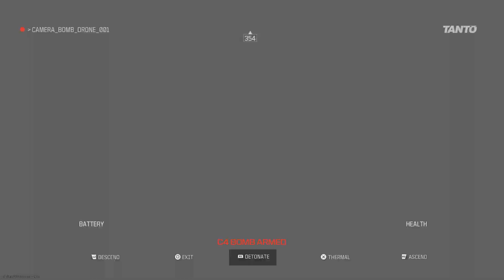Call of Duty MW3 Jak Headhunter